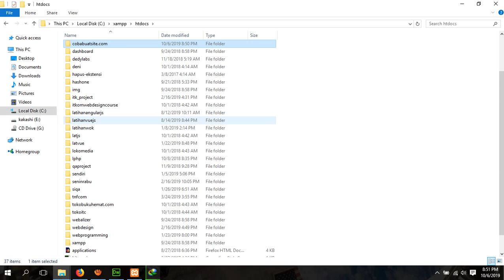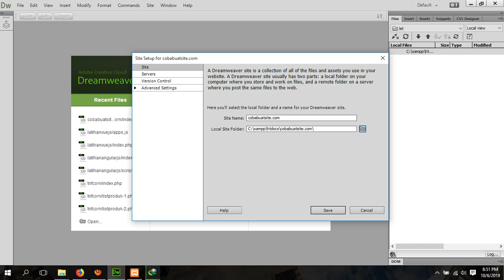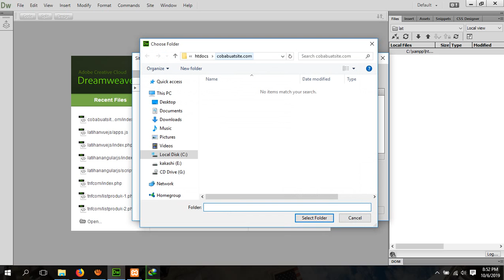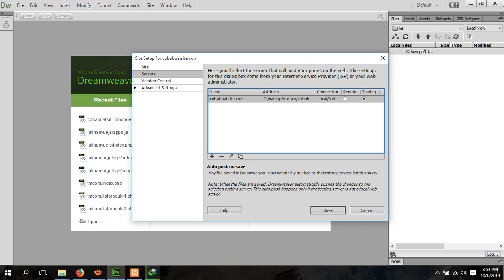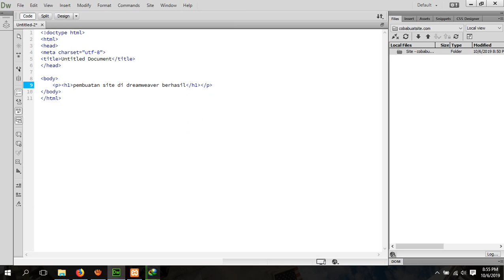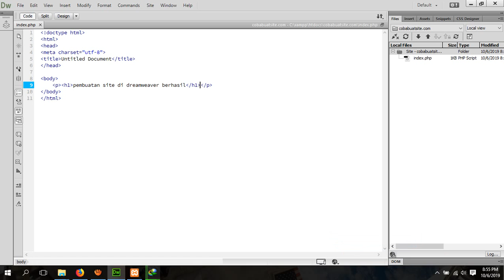CARA MEMBUAT SITE DI DREAMWEAVER | webdev corner |masdedyswebtutorial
Assalamu'alaikum.wr.wb.

Video ini memiliki suara.
Dalam tutorial kali ini saya sharing tentang cara membuat site didreamweaver,
salah satu fungsi dari site itu sendiri diantaranya mempermudah para developer untuk membangun websitenya jika memegang banyak project web,
semoga bermanfaat, enjoy...

HOW TO MAKE SITE ON DREAMWEAVER